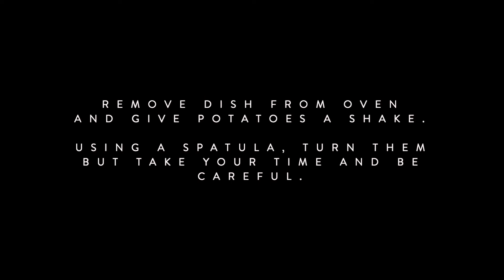RIDICULOUS ROAST POTATOES || MR. W COOK-A-LONGS (SIDES)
Watch this video to cook-a-long with MR. WILDE chefs.

We all know that the secret to a cracking roast is ridiculous roast potatoes. Rumour has it, some consider these more important than the centerpiece itself!

Hand selected, peeled and hand cut.

Cooked low and slow with fresh rosemary for a fluffy center. Put them in the oven for 10-15 mins for crunchy, crisp homemade roasties.

N.B. This product has a weight of 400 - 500g // Serves 2 as a side

This foolproof fine dining experience is delivered straight to your home. Available nationwide. Cooked by our chefs, finished by you. Even the most complicated or arduous culinary challenges take 15 minutes.